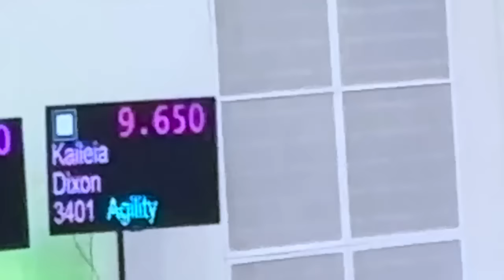KAILEIAS EMOTIONAL GYMNASTICS MEET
Will Kaileia place in the top 3??  Sometimes things don't go as planned!  She has only been doing gymnastics for 7 months and this is her first year competing. She has struggled with her shin splints and has not been able to practice vault as much as the other events.  This was not her best meet but she learned a good lesson.  Watch until the end to see what happened during her events!!  Love yaaaaaaa!!

FOLLOW our YOU TUBE GAMING CHANNEL @dixonsistersgaming
Just 2 sisters doing what we love🫶🏼
Follow our IGs @kaileiadixonnn @keilahnidixon @dixonsisterss

Shout out to @PaytonDelu @salishmatter @jordanmatter @annamcnulty @TheNinjaFamfor the amazing content they create!!  We love you all!!